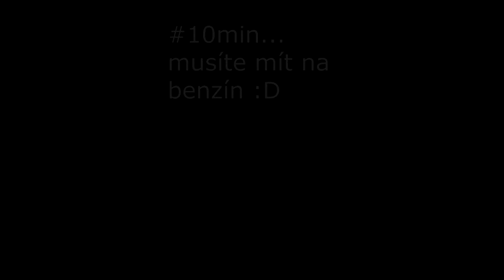MOTOVLOG - Sněžný skútr - Jedu 40 Km/h?!!! / 2. díl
Lajkuj!!! Komentuj!!! A popřípadě napiš, co bych měl změnit!!!

Program na natáčení:- FRAPS

Editor videí:- Sony Vegas 14 PRO

ČUS BUS AUTOBUS!!!

Výbava:-

Počítač – Parametry
Procesor:- Intel Core I3
Grafická karta:- AMD Radeon 7800 series
Integrovaná grafická karta:- Intel® HD Graphics 4600
Základní deska:- ASUS B85M-E

Notebook:- Fujitsu Computers Siemens / Amilo

Procesor - Intel Core Dual Core 2.00GHz
Grafická karta - NVIDIA 930 M
Pamět RAM - 3GB